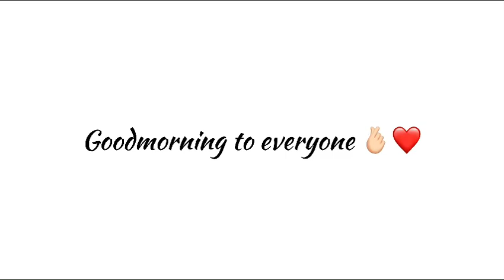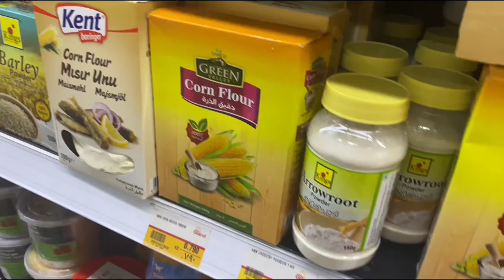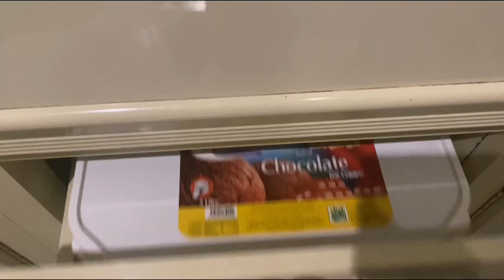Living and working in abroad#Living alone diaries✌️😊 vlogs